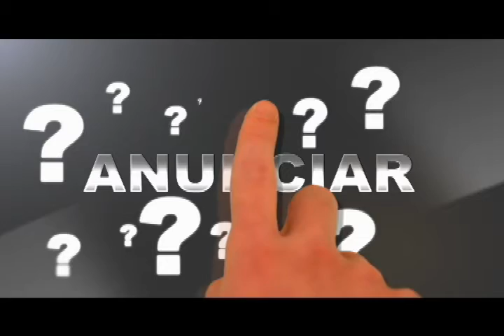Tv Transamérica - Gols Série A - 24º rodada